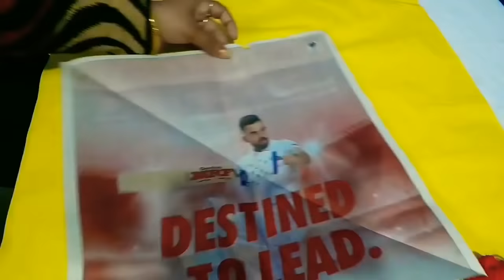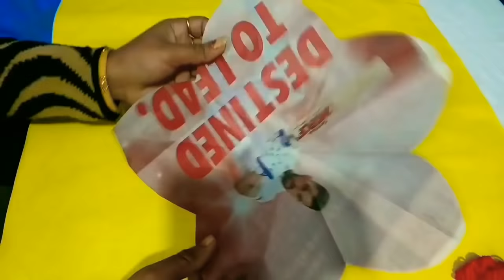सिलाई, बुनाई किये बिना बनाए सुदंर door mat,/ make beautiful door mat/ New design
hello Friends
aaj ham aapke liye beautiful door mat ka new design lekar Aaye hain,
this is very easy and beautiful door mat without help of sewing Machine and needle, it is so beautiful and multicolored door mat design.
how to make door mat, how to make table mat , how to make fridge cover ,,,